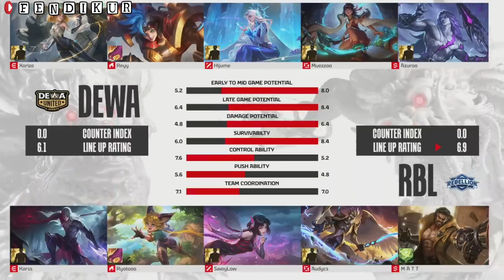Highlight DEWA UNITED vs REBELLION || MPL ID SEASON 14 GAME 2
DEWA UNITED vs REBELLION
MPL ID SEASON 14
GAME 2